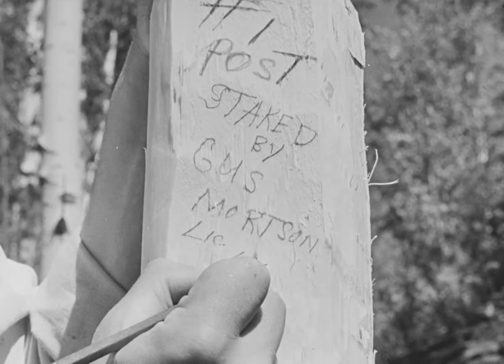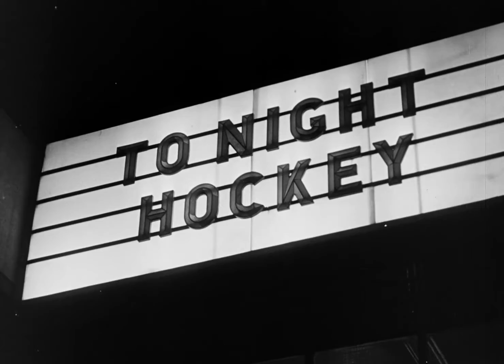How NHL players spent their summers in 1951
How NHL players spent their summers in 1951.  credit: Library & Archives of Canada